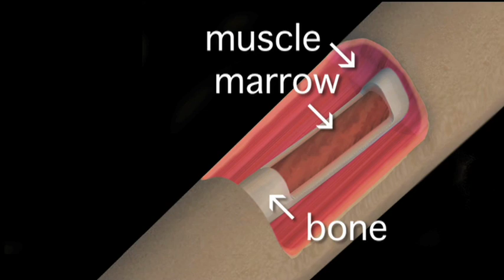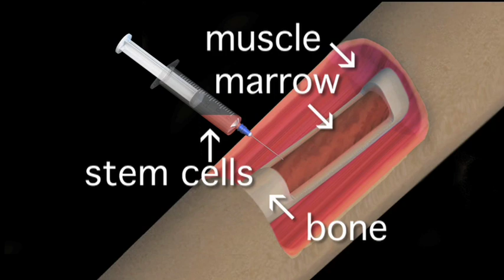Sickle Cell Anemia Cured by Adult Stem Cells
Learn how adult stem cells are already curing Texans! Support SB 73 to create an adult stem cell research consortium in Texas. Contact your Texas state senator and ask him or her to vote "YES" on SB 73 to contact your elected officials today!

Video produced by Texas Alliance for Life.